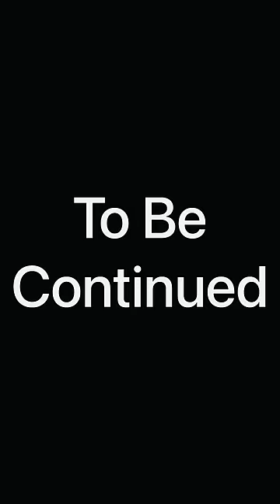𝗦𝘂𝗽𝗲𝗿 𝗛𝗲𝗿𝗼 🦸‍♂️ 𝗕𝗶𝘄𝗶 𝗞𝗮 𝗚𝘂𝗹𝗮𝗺 😂